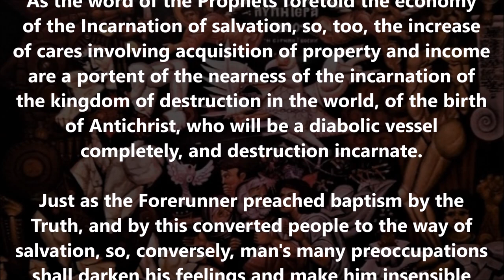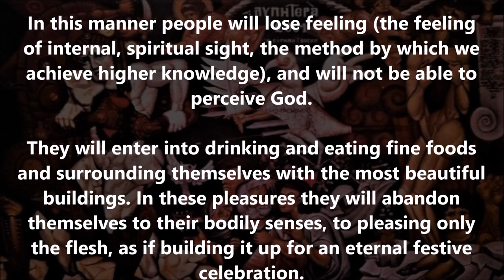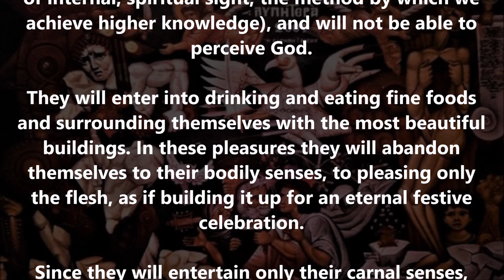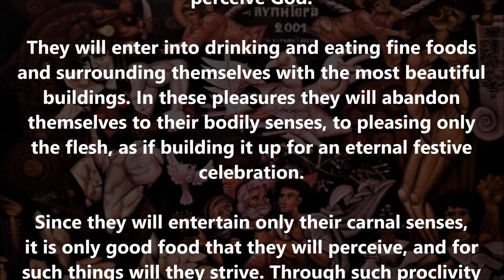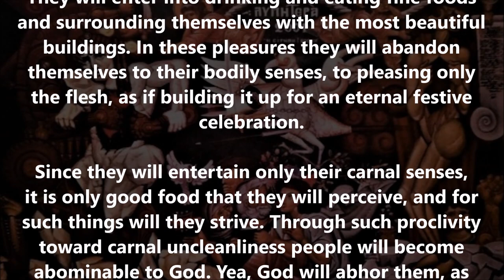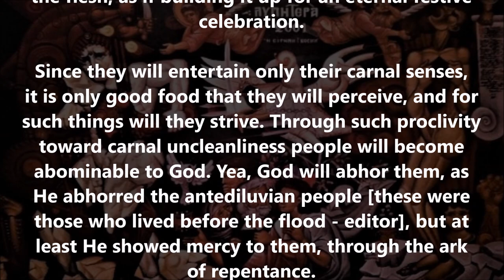Their Dead Souls will not perceive God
(From the prophecies of St. Nilus the Myrrh-streamer)